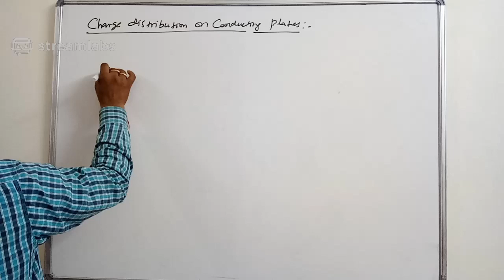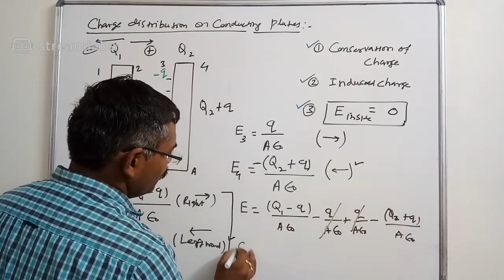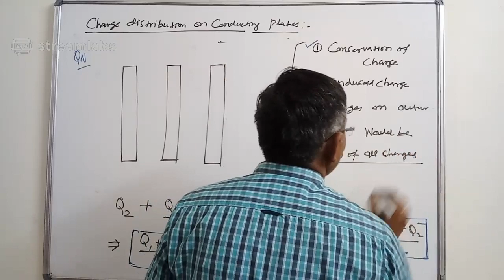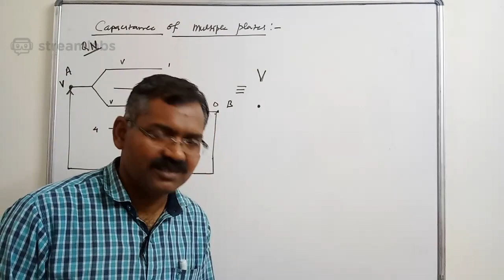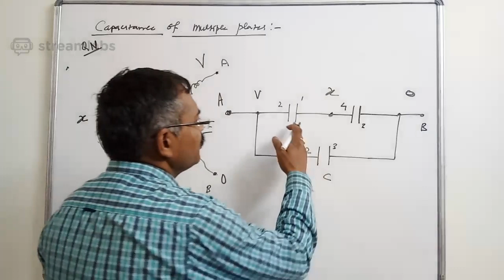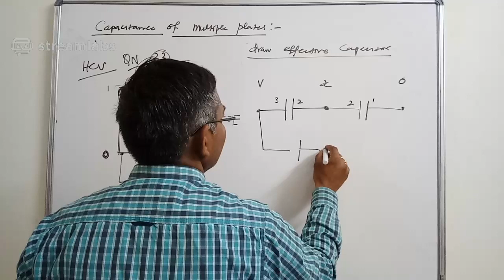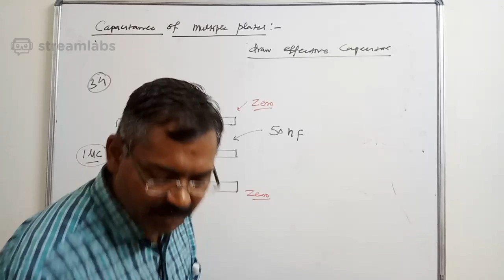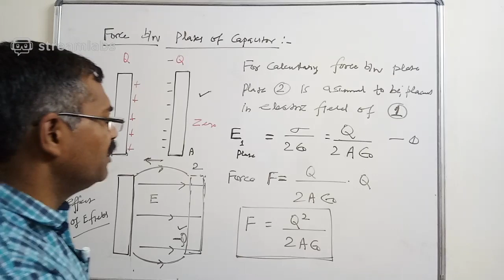Capacitor 8: Charge Distribution on multiple Plates & Multiple plate Capacitor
This video shall be very helpful to Understand the concept and to enhance Numerical ability as well.